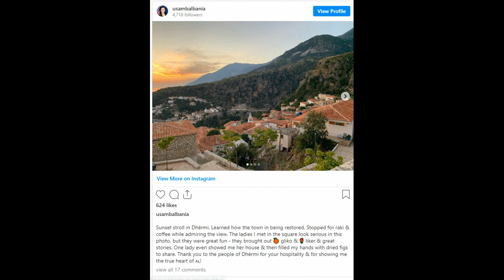“Ndalova për kafe e raki”,ambasadorja Yuri Kim kalon pasditen tipike shqiptare me gratë e Dhërmiut